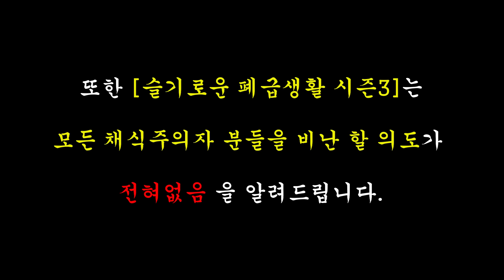[슬기로운 폐급생활 시즌3 Ep01] 제육볶음 보고 뱀눈 나온 채식주의자 고문환 일병